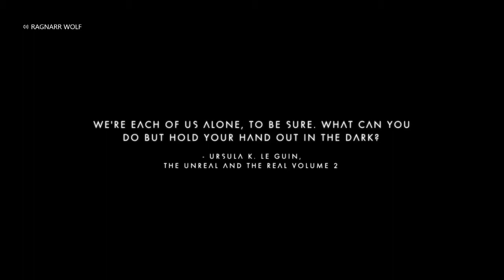NoMan'sSky! with Korg, Tchatta , and Human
Ragnarrwolf, Jake, and I give No Man's Sky a try and I gotta say it is visually amazing. Lots f glitches but I somewhat expected that with how MASSIVE this world really is.
We've all been wanting a new space game but for now we tried this out because it recently had some updates!
Jake crashes. I crash. Andrew wins a made up race. And we fight pirates!
Wish Hondo was in the game from star wars the clone wars. lmao
check my brother and I game on Twitch if you like what you see and enjoy yourself.